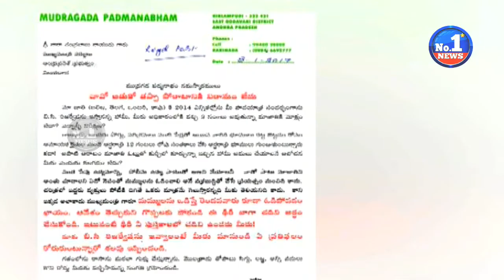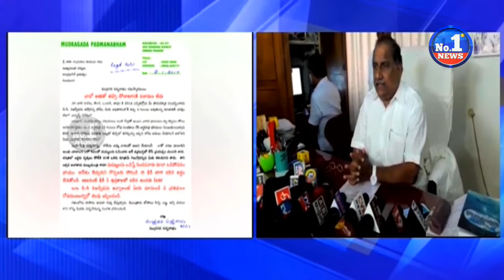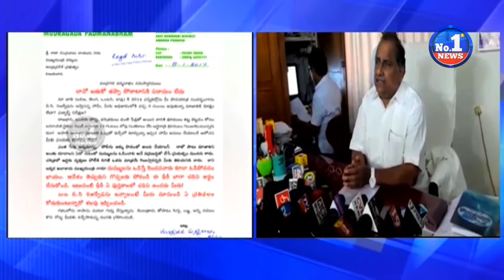Mudragada Speaks To Media Over Kapu Reservation || No.1 News